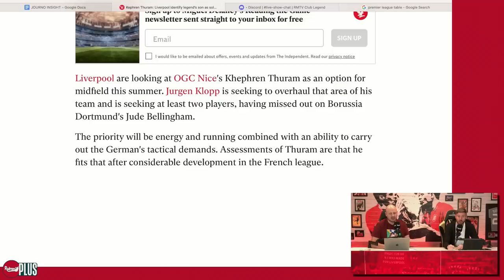Neil Jones on Liverpool's Links to Khephren Thuram & Joao Palhinha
Ste is joined by Neil Jones, Goal.com's LFC correspondent to talk about Liverpool's interest in OGC Nice's Khephren Thuram & Fulham's Joao Palhinha as the Reds continue to asses midfield transfer options ahead of a summer midfield rebuild.

GET TICKETS TO OUR LIVE QUIZ ON MAY 5TH! bitly.ws/CkrW